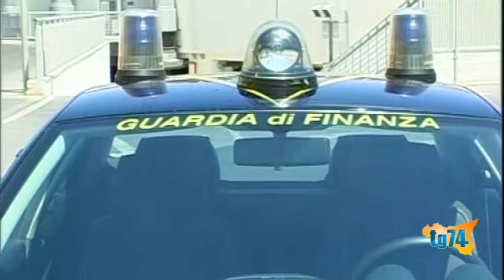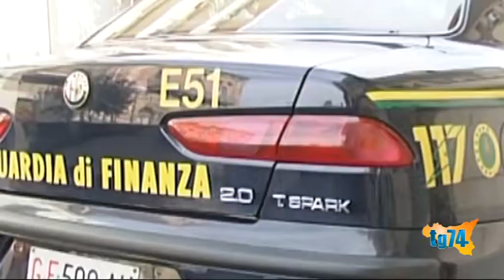Acate, maxi discarica abusiva